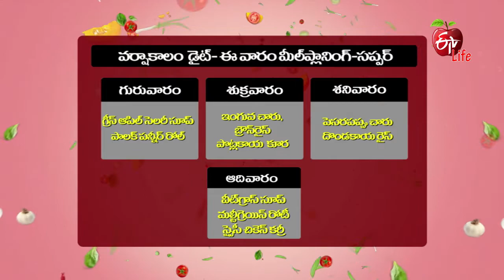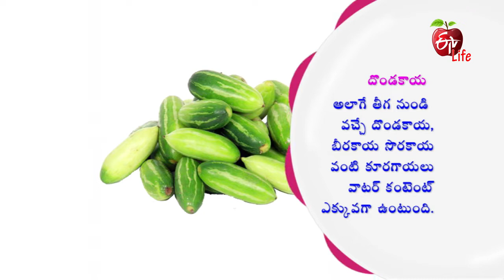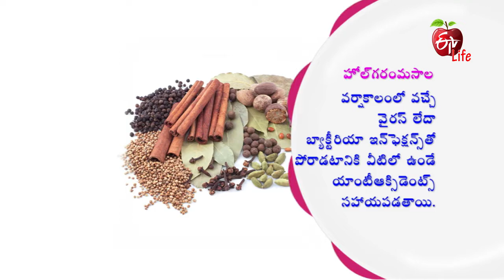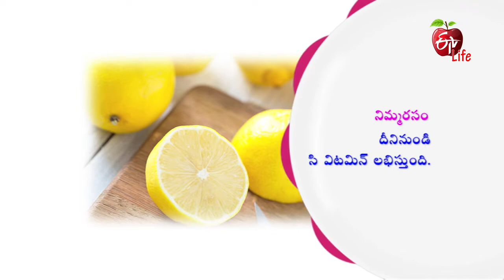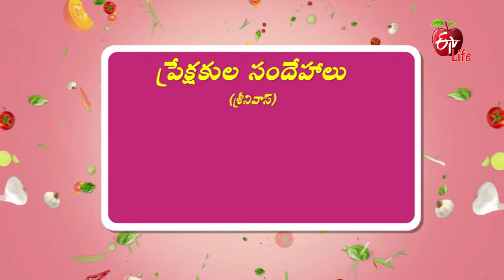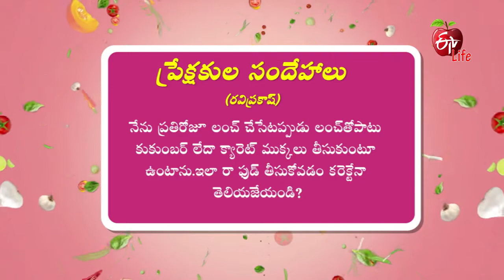Dondakaya Rice | Amrutham | 7th October 2021| Full Episode | ETV Life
దొండకాయ రైస్

In the edition of General Health, the nutritionist demonstrates the healthy recipes of Dondakaya Rice and Pesarapappu Charu for the rainy season